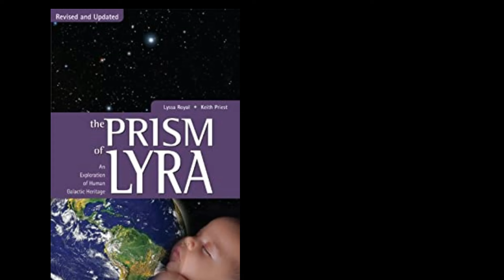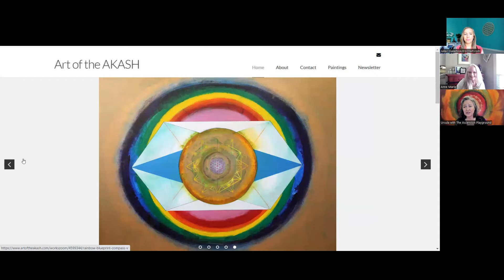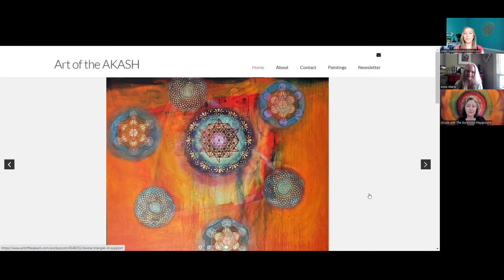Galactic Ambassadors Podcast #12 ft. Ursula O'Farrell (QSG Practitioner)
I am so happy to share with you the story of our beloved Ursula O'Farrell from California who is now ready to facilitate Galactic Astrology Soul Reading sessions.

To book a session with Ursula:
"Hi, I’m Ursula…a painter, a mother of many children, an esoteric wisdom researcher, a stargate facilitator and now, a galactic astrology soul reading practitioner. My personal journey has been a quest for deeper understanding of my identity—fueled by three primary questions which French artist Paul Gauguin posed in his seminal masterpiece of 1897: “Where do we come from? What are we? and Where are we going?”
If you are also on a similar quest, “To Know Thyself,” then please feel free to visit my YouTube channel (The Ascension Playground) to see if we are an energetic match. If so, it would be a pleasure to introduce you to your cosmic origins, to your star families, to the gifts you bring forward and to offer any PRACTICAL insights that may come up in a report or reading.  May LIGHT continue to guide your path."
Namaste, Ursula

Timestamps
00:00:00  Introduction of Ursula O’Farrell
00:01:32 Journey of Ursula O’Farrell
00:06:40 Prism of Lyra Book
00:08:16 Young adults looking for clarity
00:09:52 Gift - Complex Topics to Simple
00:13:50 Ascension Playground
00:15:55 Fomalhaut – Uranus
00:17:19 Sacred Geometry
00:17:56 ArtOfTheAkash.com
00:20:10 Website - GalacticSoulRecords.blogspot.com